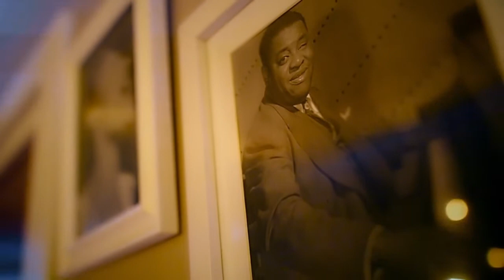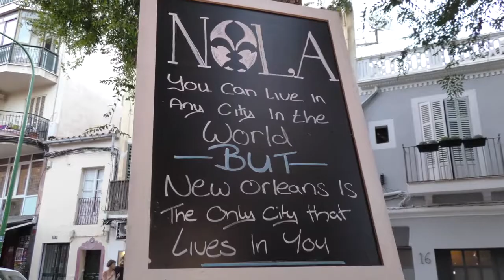Reportaje Restaurante Nola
Vídeo reportaje del Restaurante Nola para el programa Coneix Les Illes de Canal4 TV grabado el verano de 2016.

Situado en el barrio de Santa Catalina, es el único lugar en el que podrás encontrar el auténtico espíritu de Nueva Orleans!

Su especialidad es la comida cajún, fuerte y rústica nacida en los pantanos de Lousiana; un cruce entre las cocinas francesa y sureña.